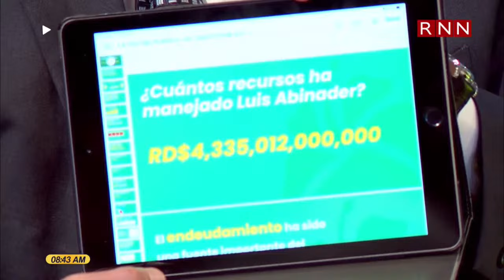César Fernández: Fuerza del Pueblo no aprobará reforma fiscal que perjudique a los más vulnerables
No te pierdas el programa matutino aprimerahora del 11 de Julio 2024, con temas de política nacional e internacional y presentado por los talentos Lorenny Solano, Edhoarda Andújar, Carlos Hernández, Elías Cornelio y Book.

¡Información fresca y actualizada para empezar tu día!

De lunes a viernes de 6am a 9am en vivo donde quiera que estés - en nuestro canal LASO TV en YouTube.